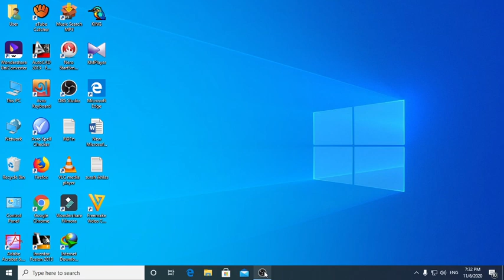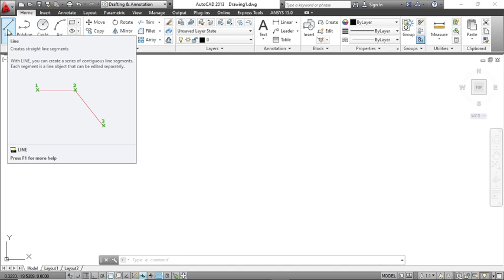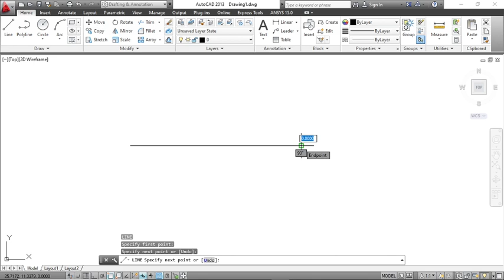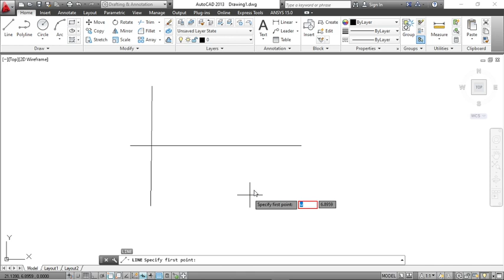অটোক্যাড টিউটোরিয়াল । Autocad tutorial for structural engineers Lesson-1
Learn Autocad tutorial for structural engineers or you can call it Autocad tutorial for civil engineers. The topic of the video is the Autocad tutorial for civil engineers. Engr Sumon will teach you Autocad tutorial for civil engineers for beginners. The title Autocad tutorial for civil structural engineers which is actually means, Autocad tutorial Bangla for civil engineers, Autocad tutorial for civil structural engineers for beginners. This video shows an Autocad tutorial for civil engineers Bangla. Doing youtube Autocad tutorial for structural engineers is very easy to learn. There are many youtube video on Autocad but this one actually shows you the best way to do Autocad tutorial for civil engineers. Although Autocad tutorial for structural engineers is the main topic of Autocad tutorials, Autocad tutorial Bangla. This video will show you everything you need to know Autocad tutorial for civil engineers for beginners. Specially you will learn Autocad tutorial for structural engineers, Autocad tutorial Bangla for civil engineers.

In fact, these are the same type of video that engr Sumon, civil engineer sumon, focus on for every video that engr Sumon, civil engineer Sumon published.

They are the main reason that my videos rank in the top 3 for keywords like "Autocad tutorial for structural engineers", "Autocad tutorial for civil structural engineers", "Autocad tutorial for civil engineers " and more.